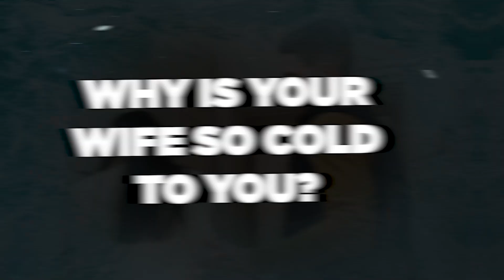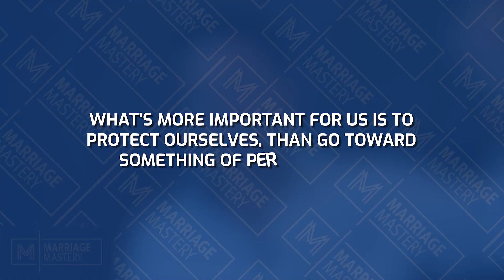3 Silent Hacks for Saving Your Marriage and Winning Your Wife Back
In this video, I share 3 practical steps to saving your marriage and winning your wife back. Whether you're dealing with marriage problems, a failing marriage, or your wife wants a divorce, you can restore your marriage through these 3 simple steps. Having an open mind and implementing new ideas into your relationship with your wife is important to work towards the healthy marriage you want. Don't miss out on the pinnacle of manhood – watch this video now and start your journey toward marriage restoration.